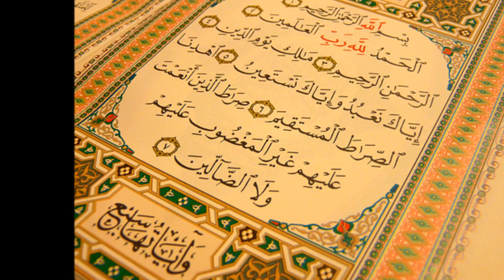الشيخ محمد نجم / تراويح 1436 Sourate MARYAM- en entier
TARAWIH 1436 / 2015  SOURATE MARYAM EN ENTIER

1436 تراويح  رمضان

الشيخ محمد نجم